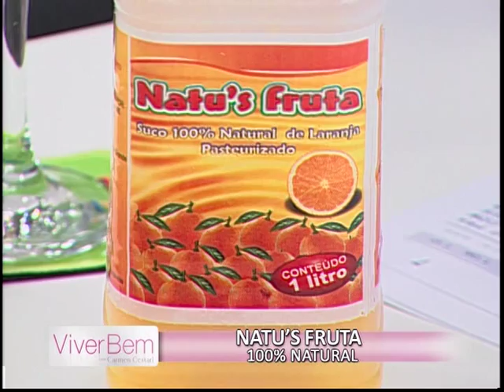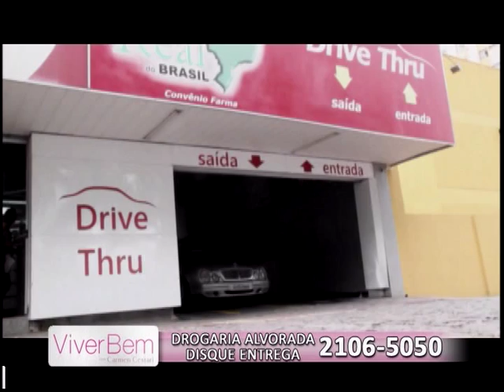Viver Bem em 14/03/2014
Uma nova técnica chamada Criolipólise promete quebrar as células de gordura e reduzir medidas já na primeira sessão. Confira também os lindos vestidos de uma estilista aqui da capital.